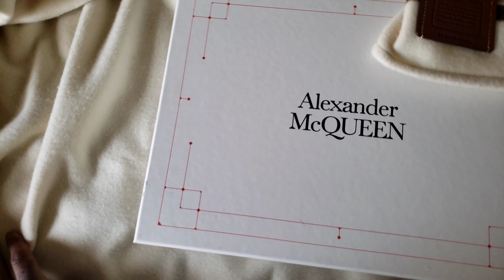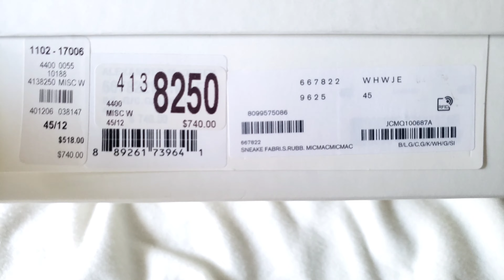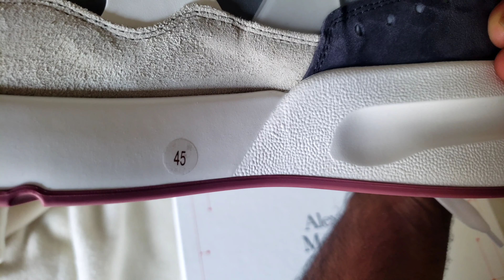ALEXANDER MCQUEEN Men's Logo Runners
These Alexander McQueen men's runners are stylish, conformtable and ready to blaze the streets in urban contemporary fashion!